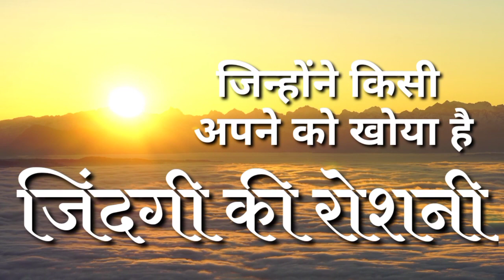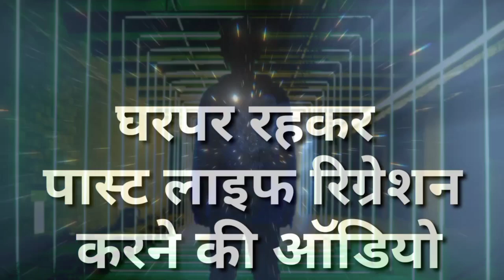वह हमेशा रहता था डरा सहमा I He was always scared